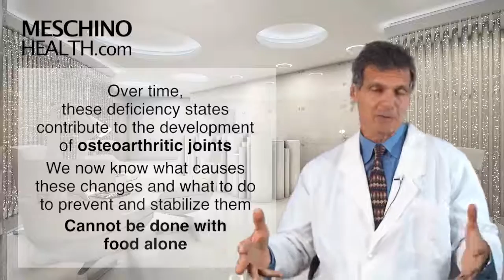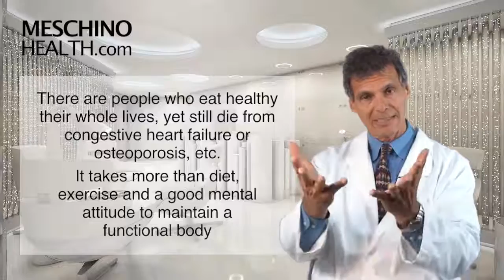Supplements Required to Remain Functional and Reach Your Longevity Potential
Dr Meschino explains best supplements to take for longevity, anti-aging and disease prevention.